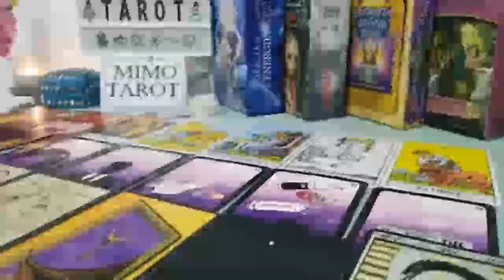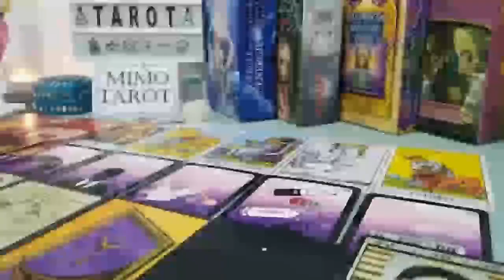SAGITTARIUS TAROT LOVE READING, CAN YOU ACCEPT THE TRUTH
Sagittarius, Aries, Cancer, Capricorn, Gemini, Leo, Libra, Pisces, Aquarius, Scorpio, Taurus, Virgo, Scorpio ,Horoscope, September 2023

Sagittarius Love September 2023
Sagittarius 2023
Sagittarius today
Sagittarius September